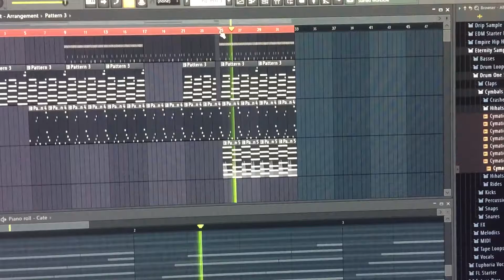Paano hindi maging KUPAL na kabanda - Bokalista Edition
May tropa ka bang Bokalista ng banda? Minsan ba palya siya? Ako bahala sayo!

Wala ka sa tono
Kung hindi ka magbabago
Batok ang abot mo

Brad, sige na daan ka lang dito. Tapos like mo na rin. Labyu.